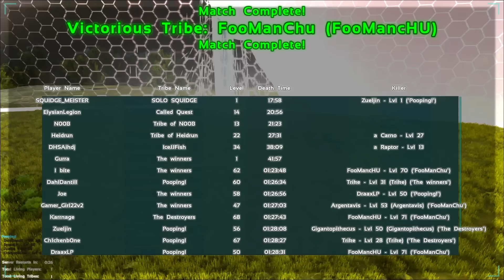Ark: Survival Of The Fittest - Ep 03 - Sub Warz - Ark PVP - March 6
LiveStream Features